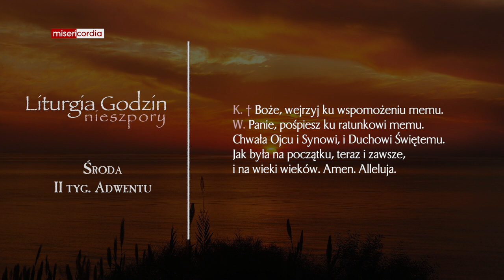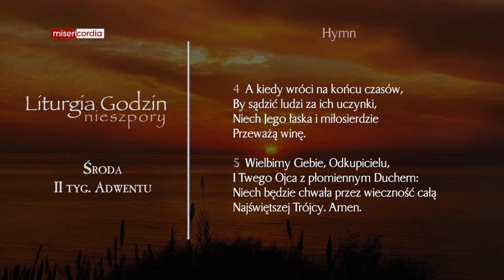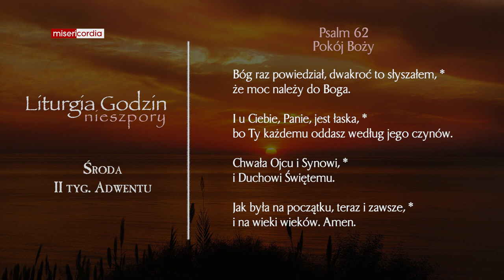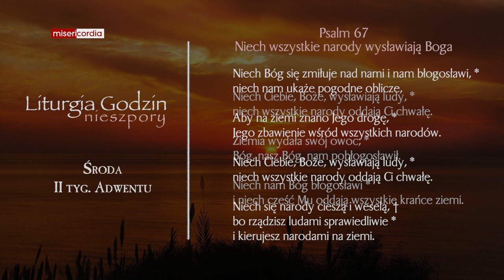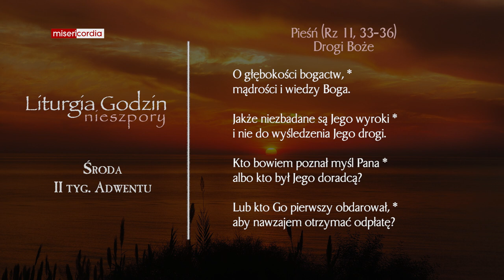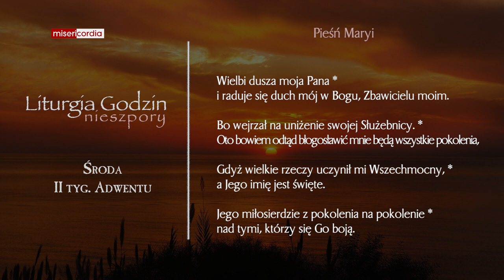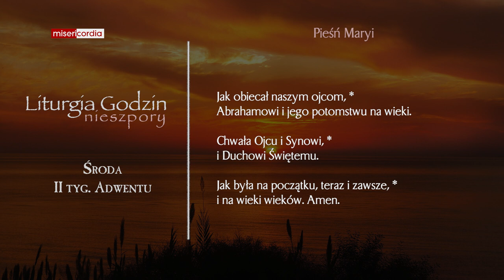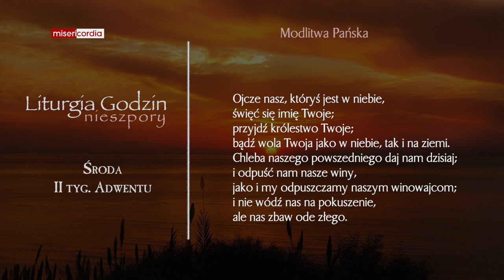Liturgia Godzin | Nieszpory | Środa, II tyg. adwentu